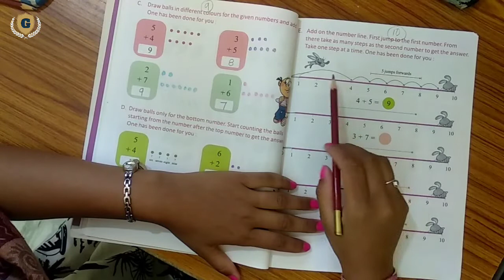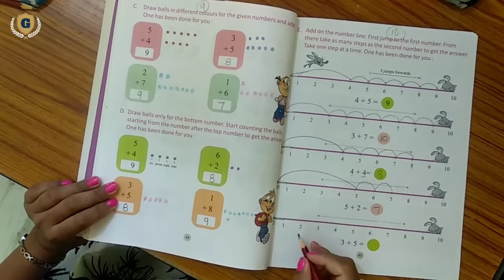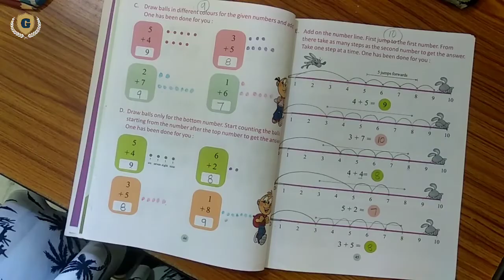10. CLASS LKG | MATHS | ADD ON THE NUMBER LINE